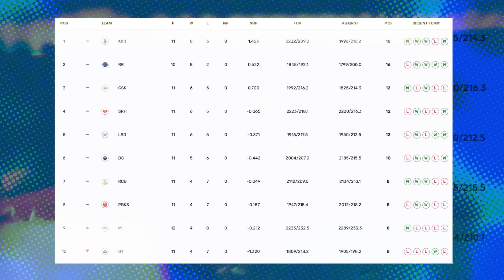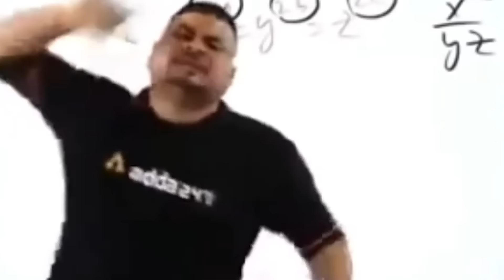New Indian jersey review | Mi vs Srh | 2 Sloggers